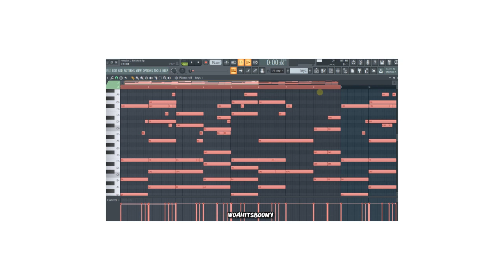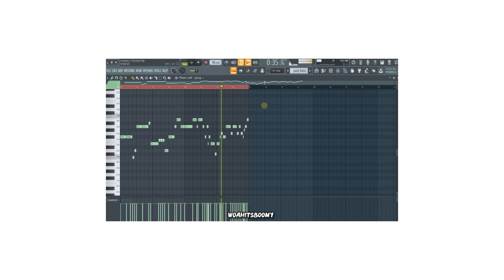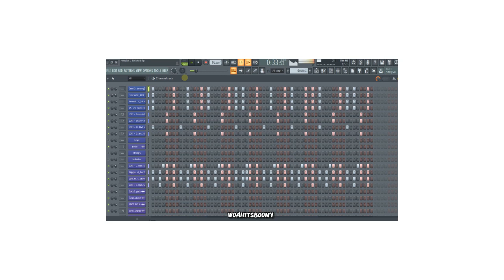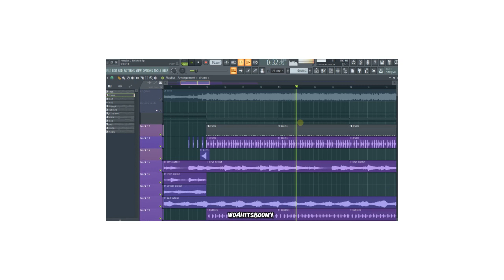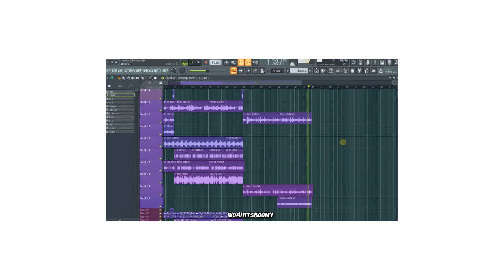making a song on a toaster pc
How To Make A Kawaii,Chill,Lofi Beat

Hopefully your enjoy!

btw srry for the lag! something happened